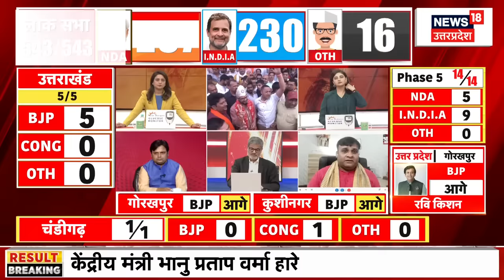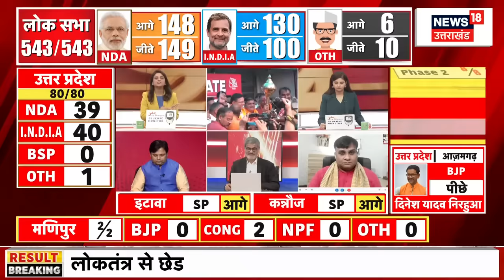UP Lok Sabha Election Result: Azamgarh से Dharmendra Yadav ने Nirahua को हराया।Breaking News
Lok Sabha Election 2024 7 चरणों के मतदान के बाद संपन्न हुआ. अब आज नतीजे(Lok Sabha Election 2024 Results) आ रहे हैं. नतीजों में कौन बाजी मार रहा है, देखिए सबसे पहले News18 UP के साथ.